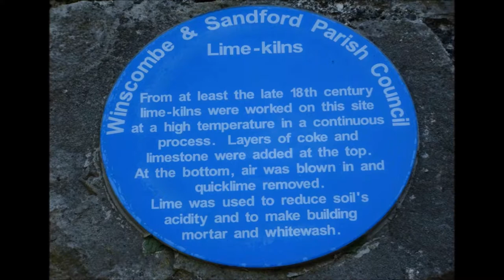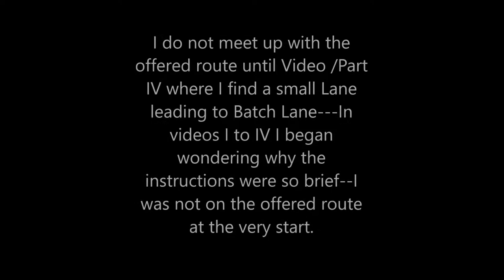A RE EDITED VERSION of 'A Walk From Sandford Quarry to Rowberrow Hillfort & Beyond', PART 1a, 'The Q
A really beautiful walk exploring the old quarry with  the magnificent views from the top--views over to WSM, Crook's Peak, Steep Holm Island , Hinckley Point , the Bristol Channel and Wales. Stunning scenery and a great walk thru the quarry where  many young people  were having organized adventures with instructors  in abseiling and map reading...A real gem